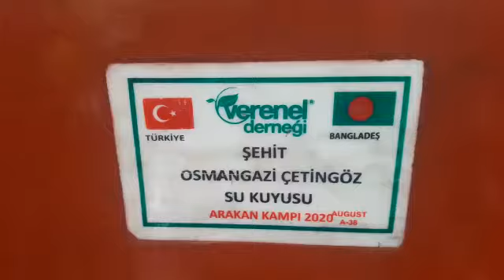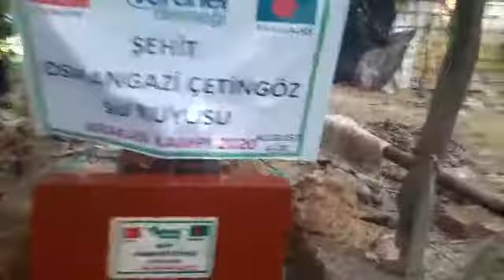ŞEHİT OSMANGAZİ ÇETİNGÖZ SU KUYUSU